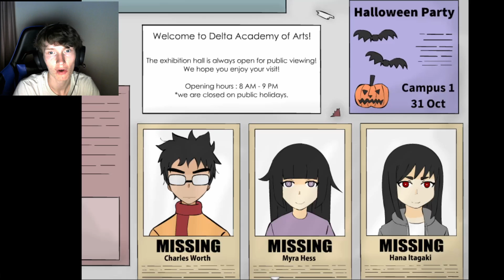DONT FALL ASLEEP AT SCHOOL l Ann part 1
In todays video we're starting a new series called Ann. You fell asleep and school and wake up at 12 midnight and things have changed...